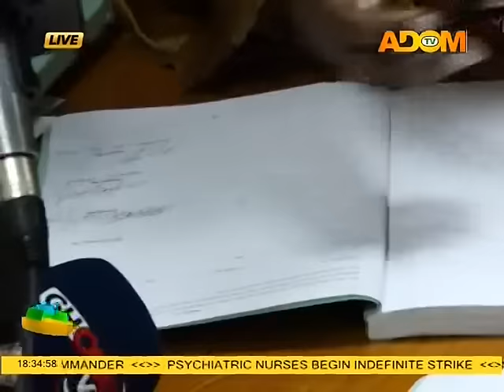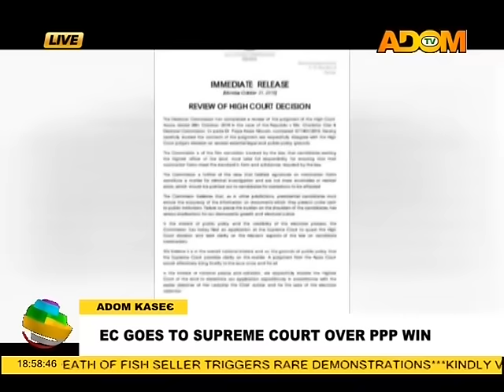Adom TV News (31-10-16)